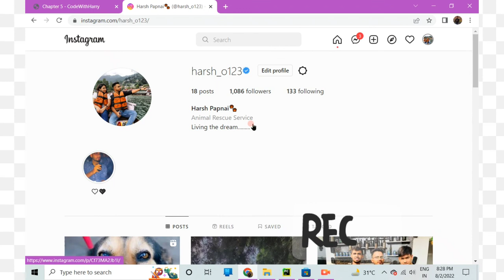HOW TO TAKE INSTAGRAM BLUE TICK (Verified)!!?